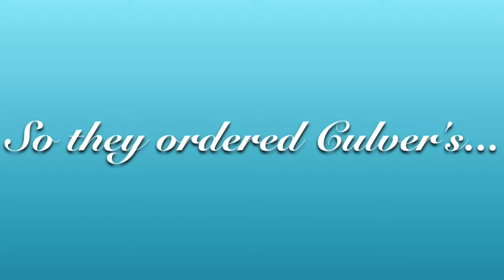Wrestler Stupid s1ep25: Food For Thought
It's here. It's stupid. And it's RIGHT NOW, Wrestler Stupid!
Credits to
Jinder Mahal
Randy Orton
Dean Malenko
Culver's employees
"Hacksaw" Jim Duggan
Bouncer(skylander)
Star Striker (skylander)

The wrestlers get hungry, so they order Culver’s. Jinder gets fussy over his new phone. Jim Dugan hates his job.

SONG
T-Shirt by Migos
Phone clip
Phone ringing sound effect by FrevrUrsAW
EmbassyThatLogo1 does not own that clip.